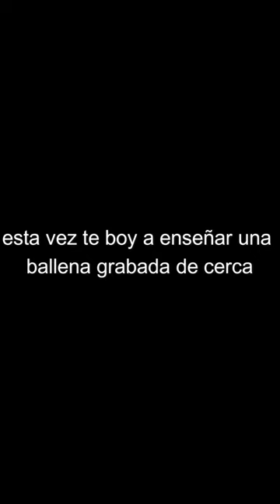canto de ballena grabada de cerca...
canto de ballena